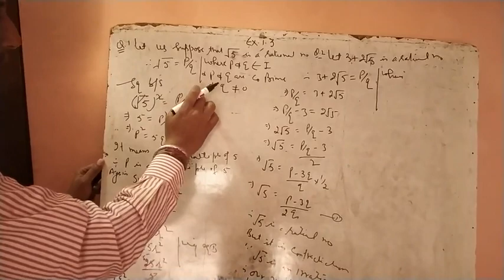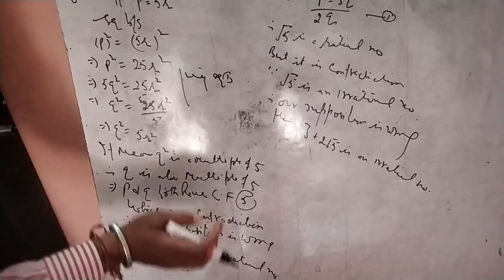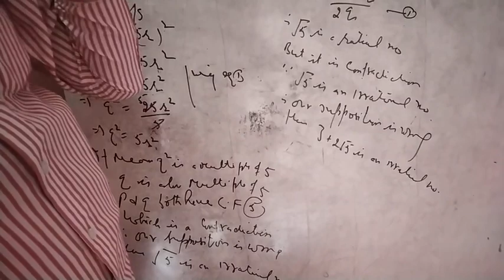Class 10th math